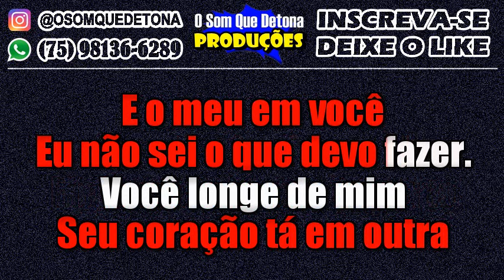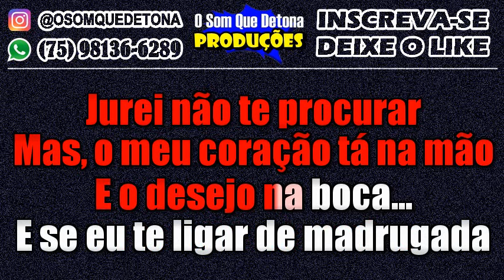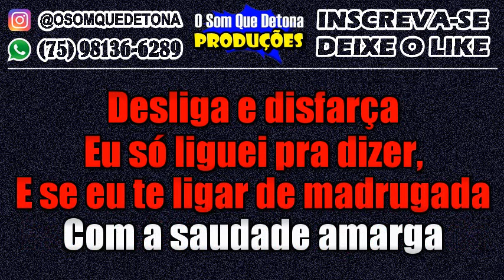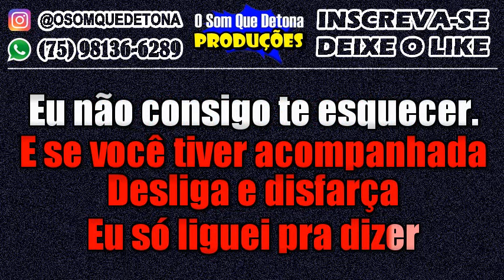KARAOKÊ DE ARROCHA - SAUDADE AMARGA (AVIÕES DO FORRÓ)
PRODUÇÃO: O SOM QUE DETONA
TECLADO: YAMAHA PSR E443 - KIT SAMPLES KONTAKT THIAGO AQUINO